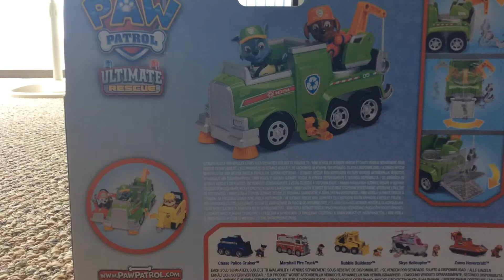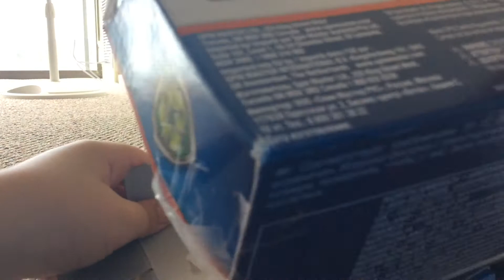Unboxing Paw Patrol Rocky toy no talking